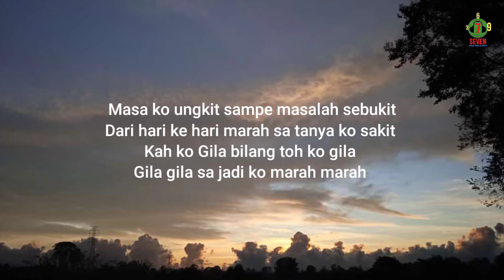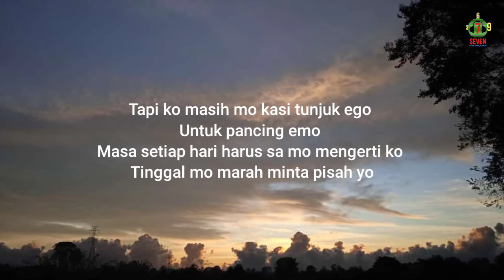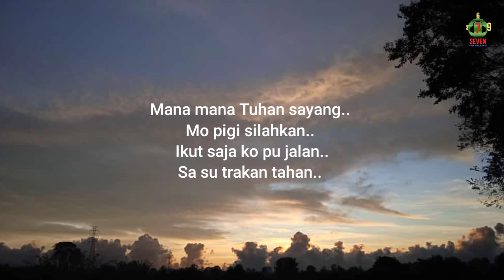Lagu Timur Ya Sudah Omcon SB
Judul : Ya Sudah
Cipt.   : Omcon SB

Terima kasih juga buat semua yang terlibat dalam membuat/menciptakan lagu ini hingga jadi. Kiranya makin sukses.